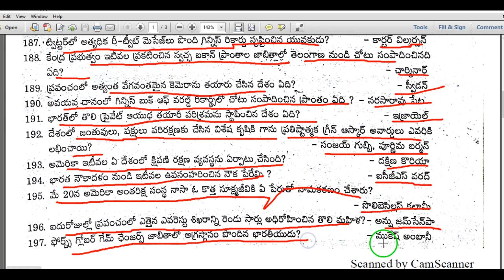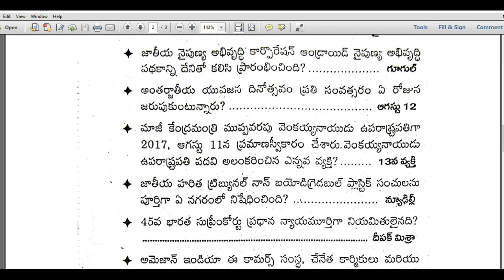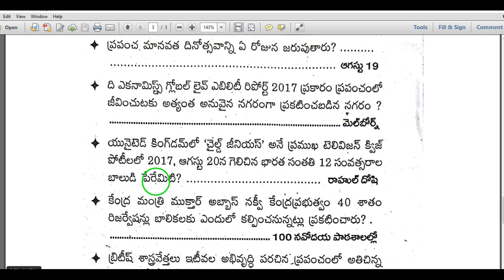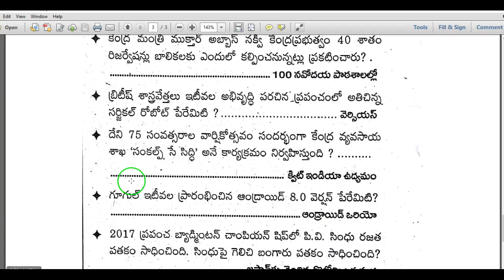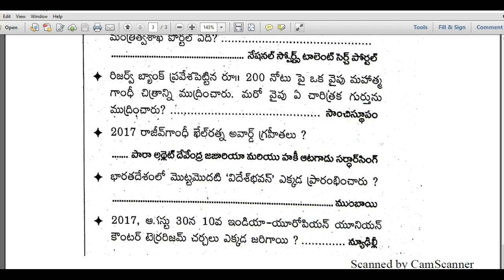Current affairs telugu 2017 (10000) bits series part 7